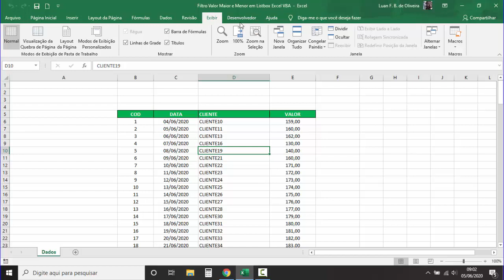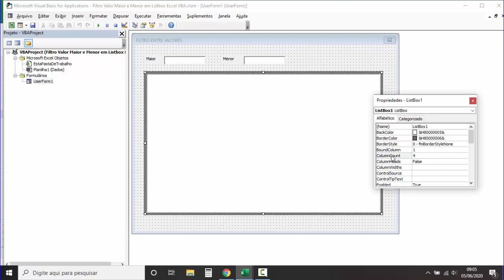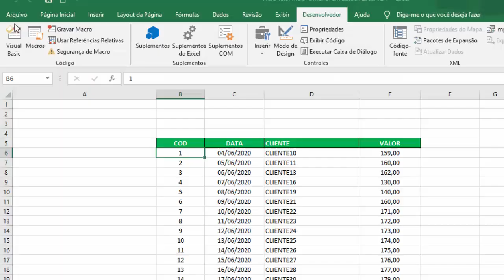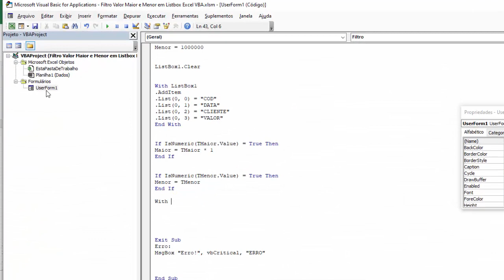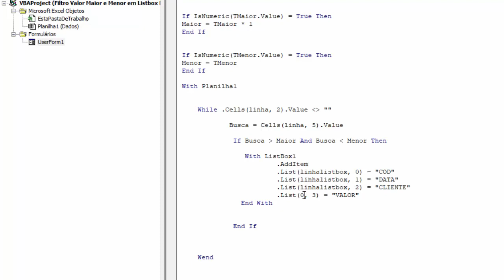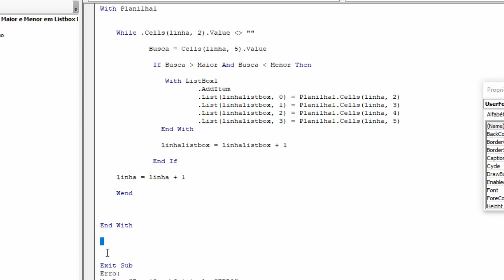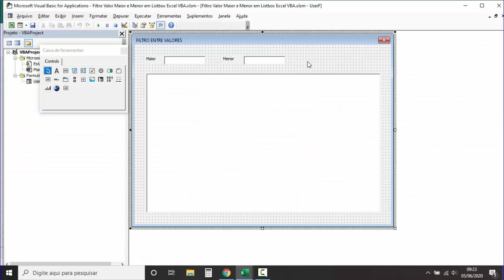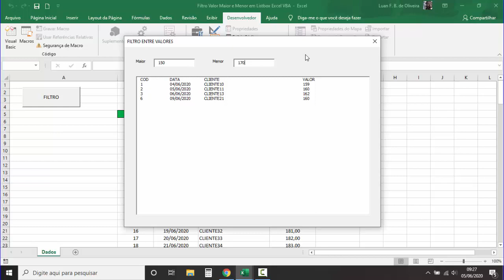Filtro Entre VALORES em Listbox Excel VBA - Maior e Menor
✅Site SGP: Venda de coleção de Planilhas Excel VBA Prontas:
Como filtrar dados entre valores em listbox Excel VBA maior e menor utilizando códigos vba. Carrega para listbox vba somente os dados que sejam maior que número inicial e menor que número final. Ao digitar valor de filtro nas textbox, automaticamente os dados são atualizados na Listbox VBA considerando filtro entre valores.